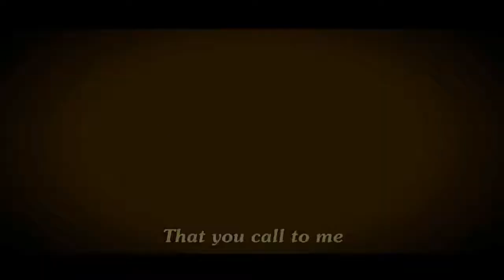SAMUDRAGARH, G, P(17)